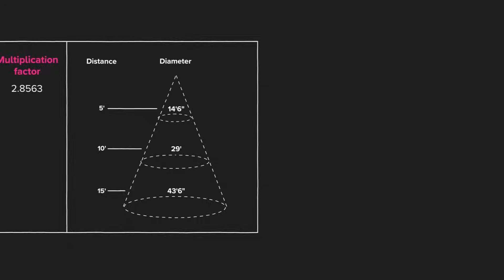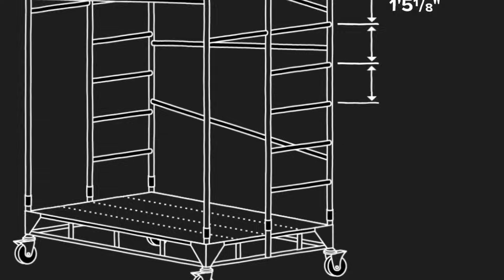Math Meets Broadway | Teaching Math Through Theater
In this episode of Math at Work, we go behind the scenes of the Broadway musical "Water for Elephants" to take a glimpse into how math was used to make the story come to life.

Math takes center stage when it's comes to producing a show from measuring sight lines, constructing set pieces, determining a budget, and more.

Head to the HMH Shaped blog for more Math Meets Broadway lesson downloadables and resources

Connect with HMH on social!